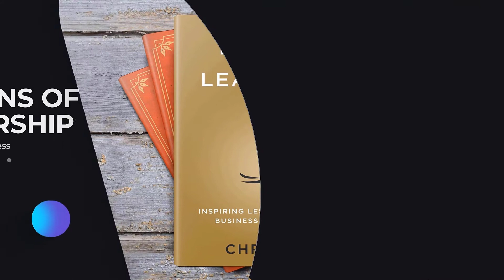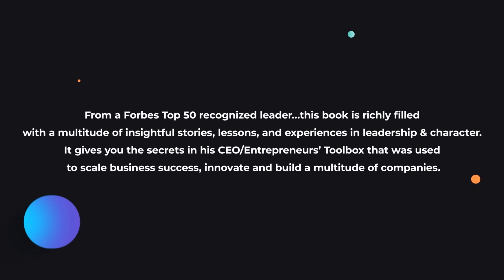Gated Prey (Eve Ronin, 3) by Lee Goldberg on The Chris Voss Show Podcast